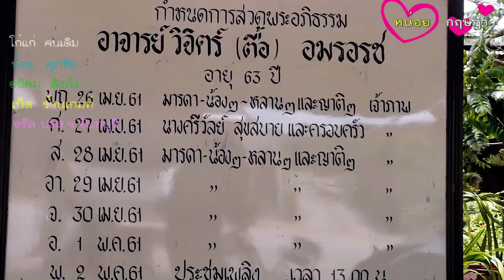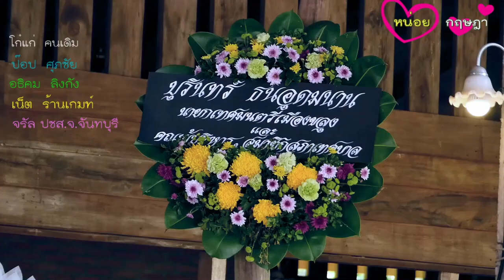เอาทุเรียนมาประดับหน้าศพพี่ชาย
ที่บ้านเลขที่17 ถ.เทศบาลสาย 7 ต.ขลุง อ.ขลุง จ.จันทบุรี  ได้มีการบำเพ็ญกุศลของ อาจารย์วิจิตร หรือ ตื้อ อมรอรช อายุ63ปี ที่เกิดเสียชีวิตจากเส้นเลือดในสมองตีบอย่างกระทัน ด้วยโรคประจำตัวคือ โรคความดันโลหิตสูง ประกอบอากาศที่ร้อนจัดเมื่อสี่ห้าวันที่ผ่านมา และได้สั่งเสียน้องชายคือ นายมานพ หรือ อาร์ท อมรอรช  ให้จัดพิธีงานศพแบบง่ายด้วยของใกล้ตัว และก่อนหน้านี้เมื่อเดือนกุมภาพันธ์ ปี2560 ที่ผ่านมา พี่ชายคนกลางได้เสียชีวิตและชอบดอกกล้วยไม้เหลืองจันทบูรณ์  จึงได้นำดอกกล้วยไม้เหลืองจันทบูรณ์มาประดับงานศพ
ในปีนี้พี่ชายคนโต ทีเป็นอาจารย์สอนหนังสื่ออยู่ที่เชียงใหม่ หลังเกษียนได้กลับมาอยู่บ้านที่อำเภอขลุง และชอบทานทุเรียนมาก แต่ในปีนี้พี่ชายทานได้น้อยลงเนื่องจากป่วยเป็นโรความดันโลหิต  และได้พูดเป็นนัยว่า ถ้าจะทำอะไรให้ก็ขอให้ทำสิ่งที่มีอยู่ใกล้ตัวที่สุด นายมานพ หรือ อาร์ท รู้ว่าพี่ชายคนโตชอบทานทุเรียนมาก จึงได้จัดการตกแต่งหน้าโรงศพด้วยผลทุเรียนสด ด้วยทุเรียนพันธ์พื้นบ้าน อย่าเช่น พวงมณี เม็ดในยายปรางค์ ก้านยาววัคศักด์  ชมพูศรี กระดุมและพันธ์ก้านยาว  โดยนำไม้ใบ ไม้ดอกที่ปลูกไว้ และบางส่วนก็ได้จากเพื่อน นำมาจัดตกแต่งเป็นดอกไม้หน้างานศพ  จะมีเพียงกล้วยไม้ หวายขาวเท่านั้นที่ซื้อมา  และทุเรียนพื้นบ้านพันธ์ทองคำใหญ่ ที่พี่ชายตนเองอยากได้มาปลูก เพื่ออนุรักษ์สายพันธ์ทุเรียนพื้นบ้านไว้ ตนก็จะต้องพยายามหาต่อจากพี่ชายแม้จะหายากมากก็ตามที
นายมานพ หรือ อาร์ท  บอกว่าแขกเหลือที่มาร่วมพิธีบำเพ็ญกุศลศพพี่ชายของตัวเอง ส่วนใหญ่ก็รู้สึกถึงความแปลกและเป็นอะไรที่ไม่เคยเห็น  แต่นายมานพ หรือ อาร์ท พร้อมกับพี่น้องที่ยังเหลืออยู่อีก3คน ก็ภูมิใจในการจัดงานศพ ตามที่พี่ชายคนโตได้สั่งไว้  และการฌาปนกิจ ของ อาจารย์วิจิตร์ หรือ ตื้อ อมรอรช จะมีการประชุมเพลิง วันที่ 2พฤษภาคม 2561 เวลา 13.00น. ณ เมรุวัดวันยาวบน อ.ขลุง จ.จันทบุรี